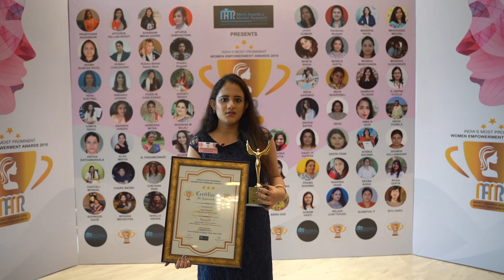India's Most Prominent Women Empowerment Awards 2019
SRIJANI CHATTERJEE